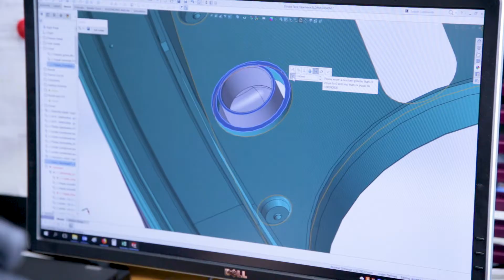FANUC Success Story - TESY [English] SUB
Testimonial video about an electro-driven servo hydraulic machine solution in plastic production for the Bulgarian based TESY. They choose FANUC Roboshot a-S300iA with a closing force of 350 tons.